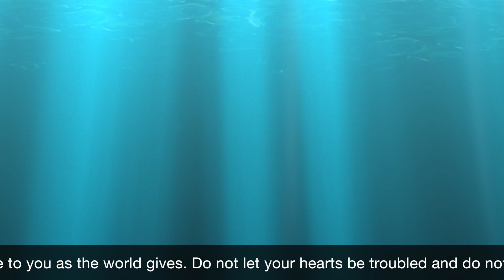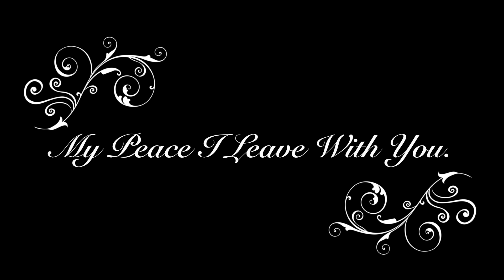10 27 2024 Mark 12 The Heart of the Matter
12.  The Heart of the Matter
Mark 12
Subject:  What do I do when religious people disrespect me?

Complement:  Keep your eyes on the Master, for religious people are condemned for “defrauding those who are socially vulnerable” (FLBC, 349), and Jesus exalts the faithful.

Big idea:  God compares and judges’ hearts not appearances or claims.  In a conflict with authority, keep your heart after Jesus.

The passage of Scripture we're going to study this morning says that Jesus also experienced rejection, but that it was marvelously used by God to accomplish his purposes. The main point of Mark 12:1-12 is that God's Son will be rejected only to be vindicated, and that those who rejected him will be judged.

Astoria First Assembly of God 1775 7th Street; Astoria, Oregon 97103